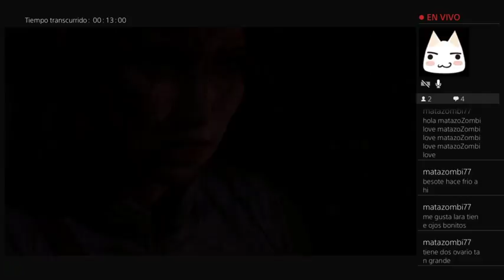T.R: ¿a que sabe el amor? En tu caso a plomo! Arepartir Hamor, señores!